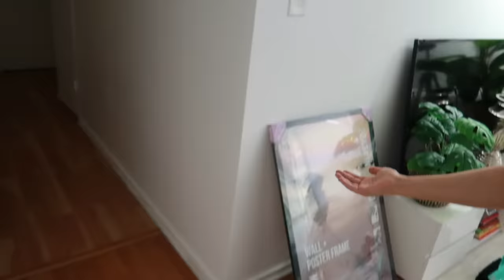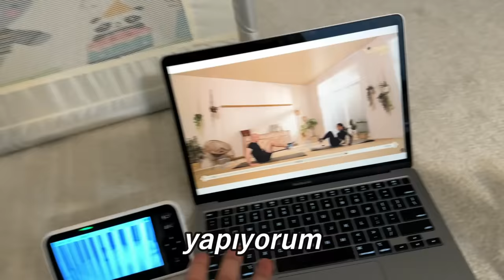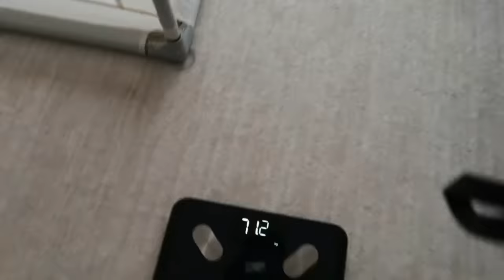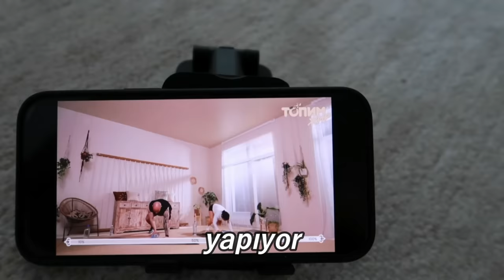spora merhaba, göbüşe elveda (inş.)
Gardaşlar, orucunuz kabul olsun, bu video taaa önceden çekilmiş yeni editi bitti. İki tane video daha çektim onlar da gelecek 💃🏻vihuuuuu